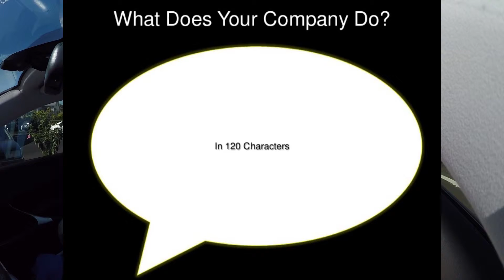VLOG: Networking Elevator Speech Made Easy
I want to share 5 key points that will help you create your elevator speech for an effective networking session.  Most important thing is to practice, practice, and practice!